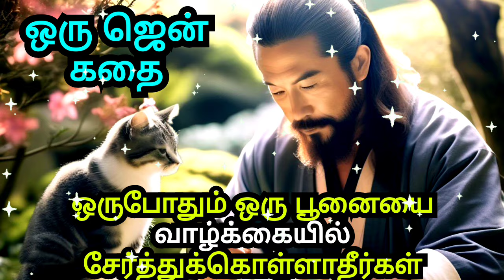DON'T LET A CAT IN YOUR LIFE | A ZEN MOTIVATIONAL STORY IN TAMIL | AN INSPIRATIONAL STORY IN TAMIL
1)This video has no negative impact on the original works (It would actually be positive for them)
2)This video is also for teaching purposes.
3)It is not transformative in nature.
4)I only used bits and pieces of videos to get the point across where necessary.